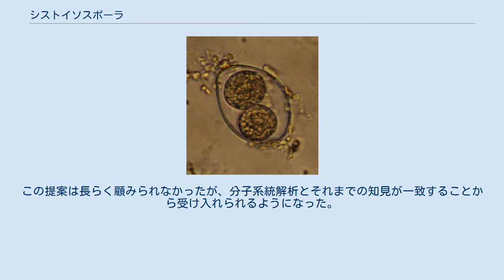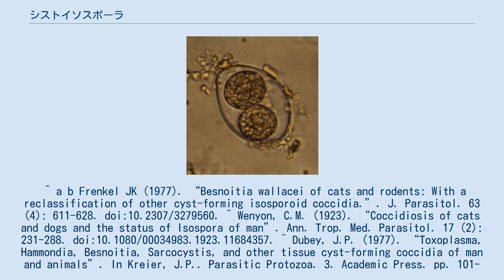シストイソスポーラ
シストイソスポーラはアピコンプレックス門に属する寄生性原生生物。
コクシジウムの1つで、哺乳類に対して下痢を引き起こす病原体である。
分類学上はシストイソスポーラ属(Cystoisospora)とする。
歴史的経緯により「イソスポーラ」と呼ばれることが多いが、イソスポーラとは似て非なる生物である。
 成熟オーシスト内にはスポロシスト2つが生じ、その内部に4つのスポロゾイトが生じるが、スチーダ小体は存在しない。
一方、組織中に生じるシストには虫体が単独で存在している。
 通常は小腸の上皮細胞に感染して無性生殖を行い、何代かの後に生じたオーシストが糞口経路で感染を繰り返す。
終宿主以外の動物に摂食された場合には増殖せず、腸間膜をはじめとする様々な組織中で単細胞のシストを形成し終宿主に捕食されるのを待つ。
待機宿主中のシストは終宿主にしか感染できない。
 コクシジウム類の分類は伝統的にオーシストの形態に依存しており、スポロシスト2つの中にそれぞれ4つのスポロゾイトが生じるものはイソスポーラ属とされてきた。
しかし、哺乳動物から見出されるイソスポーラは肉胞子虫のように組織中にシストを作ることから、1977年にシストイソスポーラ属に区別することが提唱された。
この提案は長らく顧みられなかったが、分子系統解析とそれまでの知見が一致することから受け入れられるようになった。
 ^ a b Frenkel JK (1977). “Besnoitia wallacei of cats and rodents: With a reclassification of other cyst-forming isosporoid coccidia.”. J. Parasitol. 63 (4): 611-628. doi:10.2307/3279560. ^ Wenyon, C.M. (1923). “Coccidiosis of cats and dogs and the status of Isospora of man”. Ann. Trop. Med. Parasitol. 17 (2): 231-288. doi:10.1080/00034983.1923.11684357. ^ Dubey, J.P. (1977). “Toxoplasma, Hammondia, Besnoitia, Sarcocystis, and other tissue cyst-forming coccidia of man and animals”. In Kreier, J.P.. Parasitic Protozoa. 3. Academic Press. pp. 101-237. ISBN 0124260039 ^ Lindsay DS, et al. (2014). “Developmental biology of Cystoisospora (Apicomplexa: Sarcocystidae) monozoic tissue cysts.”. J. Parasitol. 100 (4): 392-398. doi:10.1645/13-494.1. ^ Barta JR, et al. (2005). “The Genus Atoxoplasma (Garnham 1950) as a junior objective synonym of the Genus Isospora (Schneider 1881) species infecting birds and resurrection of Cystoisospora (Frenkel 1977) as the correct genus for Isospora species infecting mammals.”. J. Parasitol. 91 (3): 726-727. doi:10.1645/GE-3341.1.